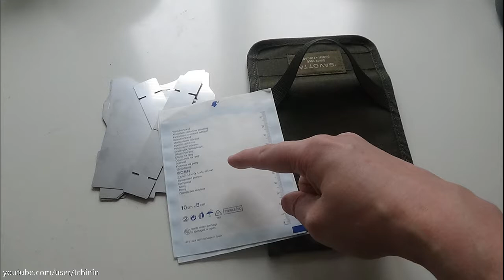Matlagning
Matlagning eller kokning (sterilisering) av vatten i det gröna, endast med skogens material som bränsle.